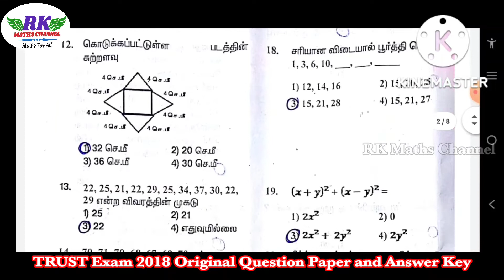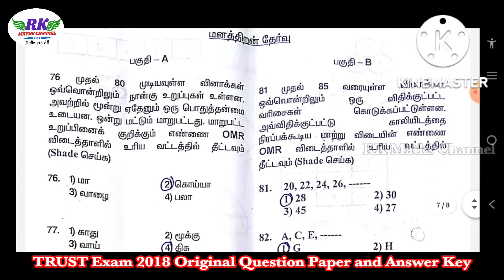TRUST Exam 2018|Original Question Paper and Answer key|PDF Link in Discription